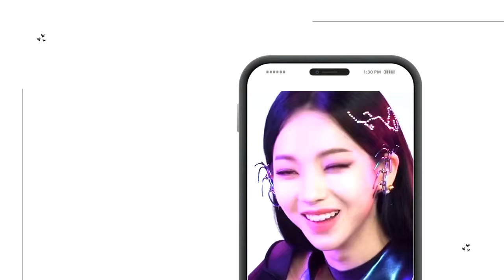𝑨𝑰: Extreme CGI beauty | FORCED + Listen once | Eunoia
𝗪𝗲𝗹𝗰𝗼𝗺𝗲 𝘁𝗼 𝗘𝘂𝗻𝗼𝗶𝗮 𝗦𝘂𝗯𝗹𝗶𝗺𝗶𝗻𝗮𝗹𝘀!
𝑩𝑬𝑵𝑬𝑭𝑰𝑻𝑺:
•Insane CGI beauty
•Look like a real-life video game character
•Look as if you’re straight out from a high quality video game (just to make sure you won’t look like pacman or something lol♥)
•Look like a realistic Sims 4 character made with Alpha CC hehe (custom content)
•Be unrealistically beautiful
•Extremely smooth skin
•Skin naturally looks like it barely has texture
•Skin naturally looks blurred and clear
•Naturally shiny skin
•Shiny and healthy hair
•Hair cc of those perfect cgi characters
•“Defined” hair and eyebrows
•Very shiny eyes
•Naturally sparkly irises
•Long, thick, defined eyelashes
•Naturally glossy, shiny lips
•Heavenly side profile
•Perfect facial harmony
•THE most symmetrical face and body
•The most gorgeous face proportions
•Amazing body proportions
•You are objectively beautiful

𝑭𝑶𝑹𝑴𝑼𝑳𝑨:
This powerful formula is called DESCROF which is an upgraded version of my HNGWC-formula. The concept of both formulas are the same but DESCROF contains forced affirmations and subliminals made with this upgraded formula are edited differently as well. You still need to listen once! (you’re free to listen more)

Behind the name of “DESCROF”:
• Forced = “Decrof” spelled backwards: formula contains forced affirmations; liked the sound of it
•”ES” = Initials of subliminal maker (Eunoia Subliminals)

Formula includes:
• General self concept affirmations
• General god state affirmations (has nothing to do with religion)
• Original manifestation affirmations used by Neville Goddard himself
• Self concept affirmations in relation to [DESIRE]
• God state affirmations in relation to [DESIRE]
• Confirmations
• Emotional/Gratitude affirmations
• Revision-Affirmations
• Commands
• Forced affirmations

𝑸&𝑨:

1. How many times should I listen?
- ONCE. My subliminals are edited in a specific way so that you can listen only once. All you need is 30 seconds of your day in order to get massive results from my work.

2. When will I get results?
-You can get full results from my subliminals in a week. Literally.

3. Do you accept requests?
-I accept SUGGESTIONS. You can also request but it is not guaranteed that the subliminal will be made.

Please do NOT make your suggestion/request in the comments, click on the link and let me know what subliminal you want to see from me there. Suggestions and requests in the comment section are most likely going to be ignored.

4. Why are my comments deleted?
- If you notice that your comments are gone, all you should know is that it's not because of me. I never delete any comments, unless I come across very disrespectful ones but since we're all pretty minded, that's not going to happen, right?♡

Love you.

𝑨𝑩𝑶𝑼𝑻 𝑬𝑼𝑵𝑶𝑰𝑨:

I am an experienced subliminal maker, shifter and manifestor. Of course I'm using subliminals myself because it's one of my favorite methods to manifest :)

On this channel, we are focusing on the LAW OF ASSUMPTION.

My goal with my channel is to help people reach their goals. I can assure you that I'm a trustworthy person. I've been in this community for years and I'm tired of drama and toxicity myself. Negative affirmations are no good for your self concept either, so let’s remain pretty minded.♡

BELIEVE - prod. by Cold Melody
125 BPM
A-min
Thumbnail by Eunoia
Affirmations by Eunoia
Visuals made with VEED